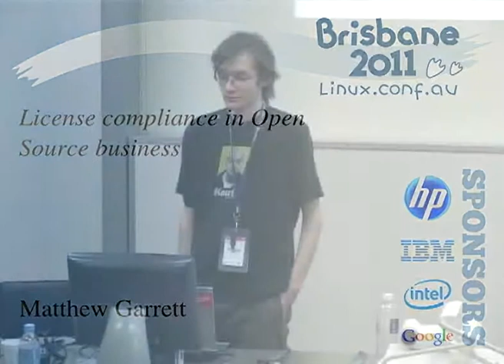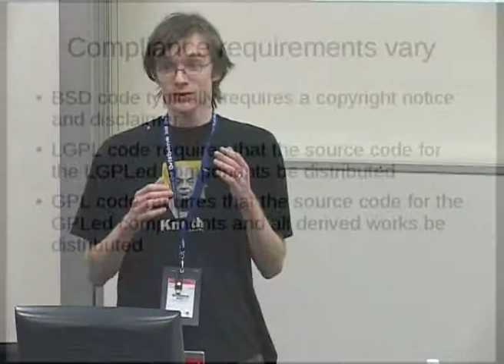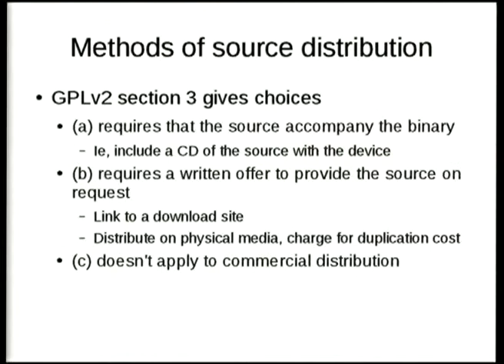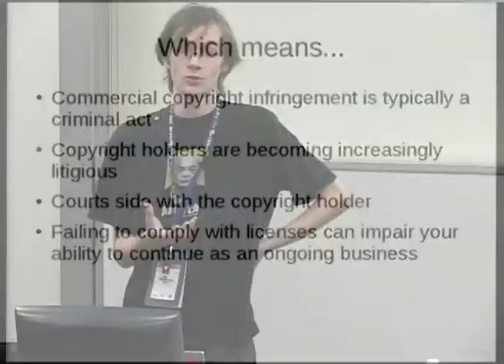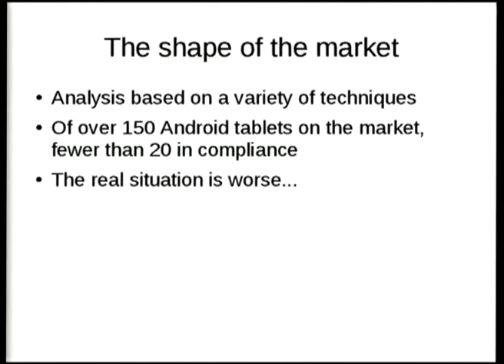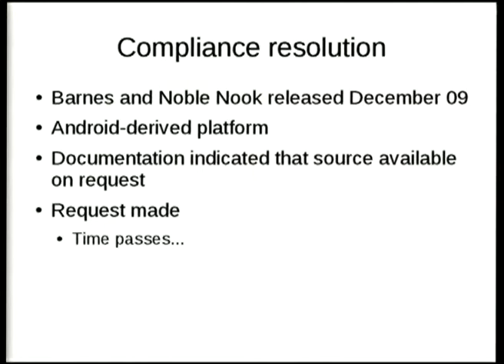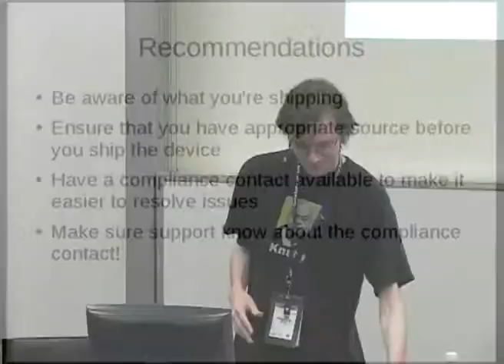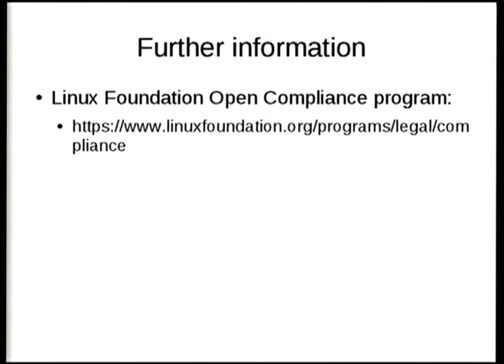License compliance in Open Source business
Presenter(s): Matthew Garrett